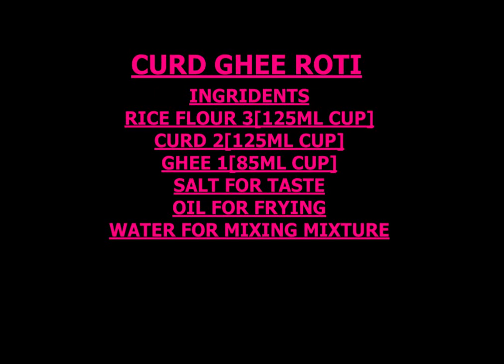rice flour curd roti|ghee roti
2cup raw rice flour
1 cup curd
salt for taste
ghee 3tbs
water required

ghee roti